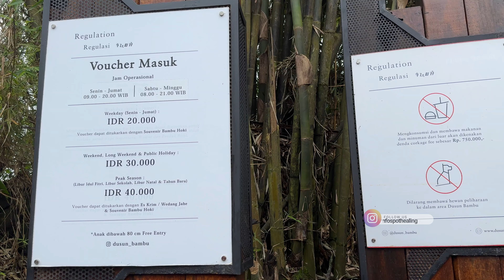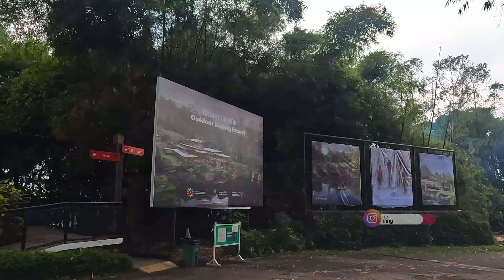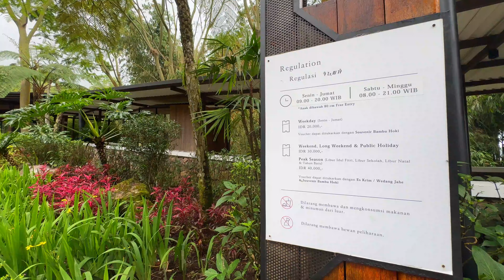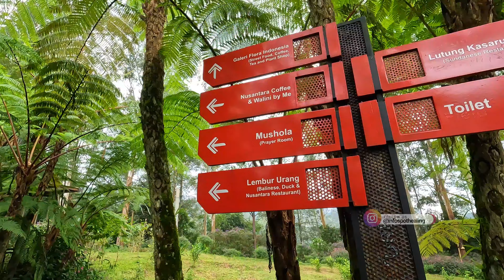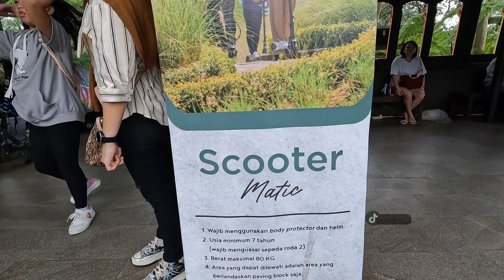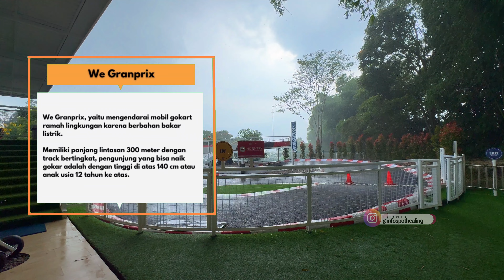DUSUN BAMBU LEMBANG 2024 MAKIN LENGKAP..ADA YANG BARUUU..! Wisata Bandung Terbaru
Di video kali ini aku mau sharing info spot healing lagi yang pasti bisa jadi referensi buat kalian semua yang lagi cari2 info seputar spot2 buat healing.

Ini adalah salah satu wisata Bandung yang lagi hits dan viral, tepatnya di daerah Lembang, yess apa lagi klo bukan Dusun Bambu Lembang Bandung. Tempat wisata Dusun Bambu ini menawarkan wisata lengkap di lahan seluas 15 hektar yang terletak di kaki Gunung Burangrang. Mulai dari wahana2 terbaru yaitu Path Of Water dengan air terjun buatannya, dan aktivitas menarik lainnya seperti Sampan Sangkuriang, We Family Playground, Water Coaster, Electric Scooter, Little Zoo, Shooting Target , dan Go Kart. Selain itu di Dusun Bambu Lembang ini juga kita bisa berwisata kuliner di empat restoran tematik yang ada disini. Dilengkapi dengan penginapan berkonsep resort yang berbetuk pondok tradisional dan glamping dengan suasana alam yang natural, pemandangan hijau, dan udara segar membuat Dusun Bambu Lembang Bandung ini menjadi salah satu spot healing yang wajib kalian kunjungi..😉

Dusun Bambu Lembang:
📌 Jl. Kolonel Masturi KM. 11, Kertawangi, Kec. Cisarua, Kab. Bandung Barat